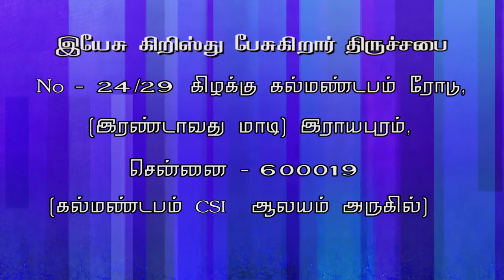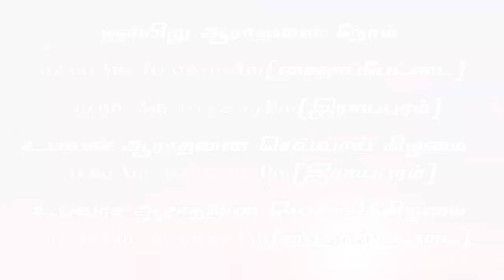நாகமான் story JESUS CHRIST SPEAKING- JCS ministries- Charles